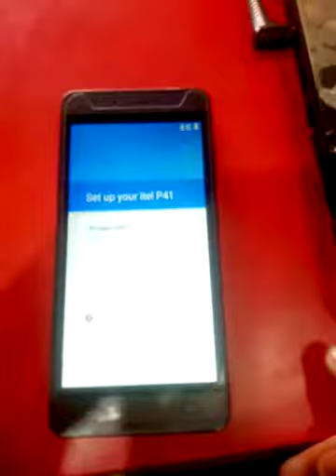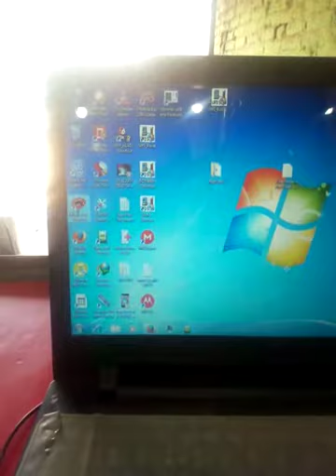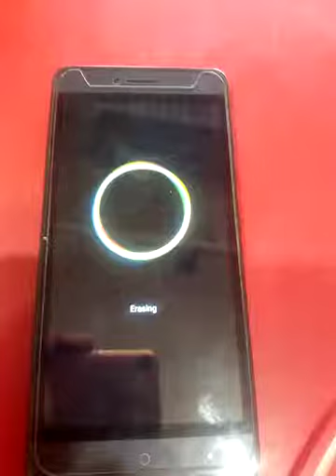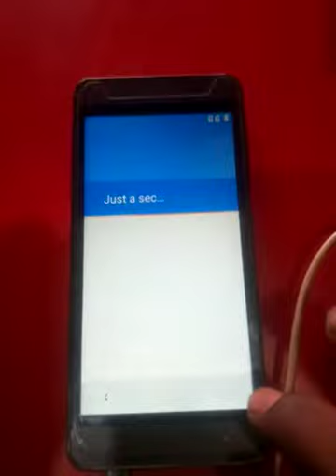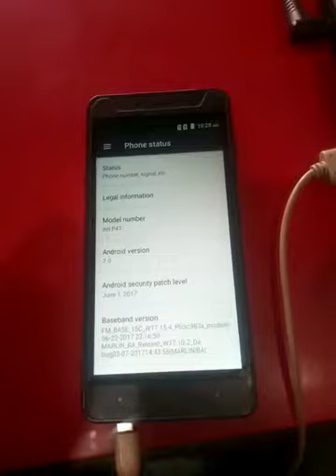How to remove frp itel P41 in mircale box 100% warking salution +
At the ends